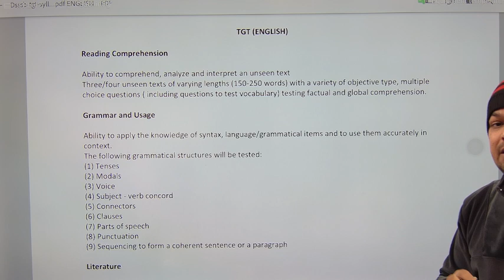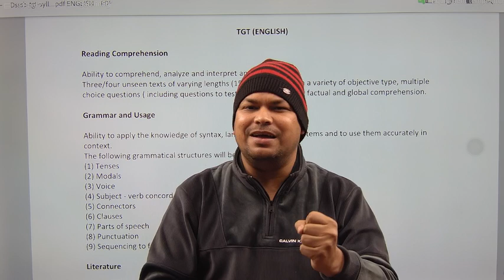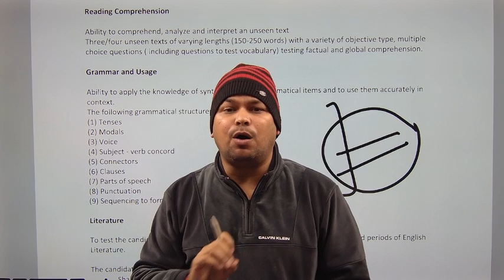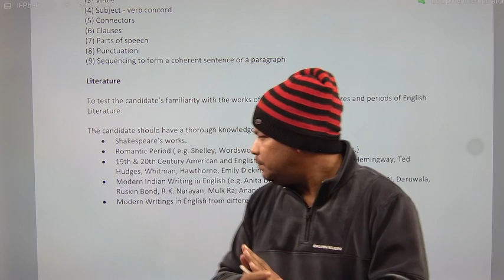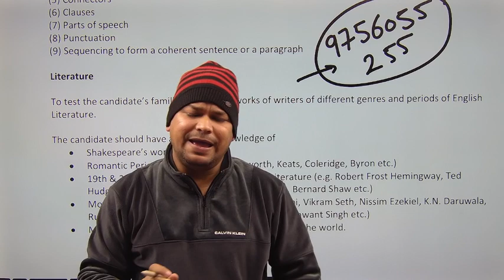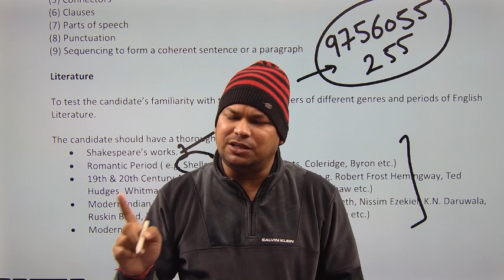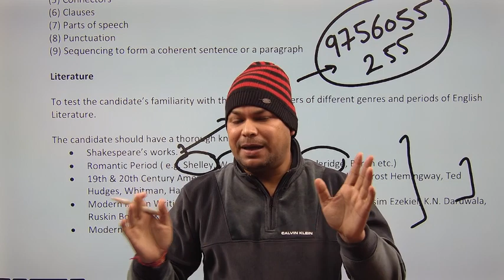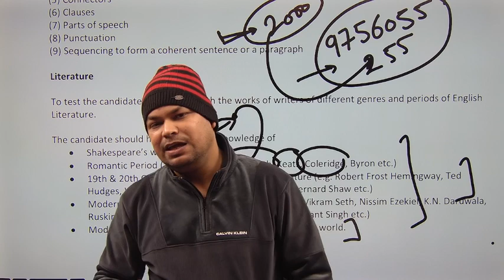DSSSB TGT ENGLISH SYLLABUS & EXAM STRATEGY#youtube#english#dsssbenglish#englishliterature#tgt#like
dsssb classes
dsssb 2024
dsssb tgt english classes
english by uday sir
uday sir english classes
dsssb tgt pgt
dsssb classes online
english classes for dsssb exam
dsssb english preparation
up english tgt classes
uday sir english
up tgt english class
english by deepak sir
english for tgt pgt
dsssb tgt pgt classes
dsssb english class
dsssb english classes
dsssb tgt english class
dsssb pgt english class
up tgt pgt 2024
deepak sir english
dsssb english marathon
english for teaching exam
up tgt live classes
dsssb live classes
dsssb online classes
tgt special
kvs english
kvs english
kvs english syllabus
kvs english preperation
kvs vacancy
kvs tgt pgt english
very important mcq
by bhupesh sir || english discovery
john milton
englishdiscovery
kaise tayare kare tgtpgtki
tgtenglish
up tht special
pgtenglish
🔥tgt/pgt exam 2022-23 english | check your level | test -16
tgtpgt
ltgrade english
tgt pgt lt grade
english
pgt english
tgt english
pgt
english sutraa
history of english literature by swati sharma
how to prepare for teaching jobs
english literature for teaching job
best online english literature class
english literature for dsssb
how to prepare english literature
how to prepare english grammar
how to prepare for tgt pgt english
up tgt pgt vacancy 2024
dsssb tgt english vacancy 2024
dsssb tgt english syllabus
dsssb
uppgt
uptgt
tgtbestonlinecoaching
pgtonlinebestcoaching
tgtenglishstudymaterial
studymaterial
giccoaching
ltcoaching
tgtpgtcoaching
/Y  GROUP. B.A. M.A. ENGLISH LITERATURE . GRAMMAR . LINGUISTICS & PHINETICS.
X , XI . XII UP & CBSE BOARD B.A. LLB . ENGLISH, LEGAL ENGLISH .
CTET
UPTET
ASSISTANT TEACHER
UP TGT ENGHISH 2022
UP PGT ENGHLISH 2022
# PRAYAGRAJ
# MEERUT
# DELHI NCR
# GHAZIABAD
# LUCKNOW
# BEST BOOK FOR UP TGT PGT ENGLISH
EDUCATIONAL/ RECRUITMENT NEWS
JOBS / VACNACY
ALL UNIVERSITIES
DR.S. GOSWAMI CLASSES
DR.SACHIN GOSWAMI
NATIONAL INSTITUTE HAPUR

COMPETITIVE ENGLISH GRAMMAR & LITERATURE, UP. TGT, PGT ,KVS, NVS, UGC NET,  SSC . BANK. RAILWAY . DEFENCE.X/Y  GROUP. B.A. M.A. ENGLISH LITERATURE . GRAMMAR . LINGUISTICS & PHINETICS.
CTET
UPTET
ASSISTANT TEACHER
# PRAYAGRAJ
# MEERUT
# DELHI NCR
# GHAZIABAD
# LUCKNOW
EDUCATIONAL/ RECRUITMENT NEWS
JOBS / VACNACY
ALL UNIVERSITIES
DR.S. GOSWAMI CLASSES
DR.SACHIN GOSWAMI
NATIONAL INSTITUTE HAPUR
MO.9756055255DSSSB- UP TGT -KVS- NVS ENGLISH LITERARY COMPREHENSION SERIES PART - 3#youtube#dsssbenglish#englishJoin this channel to get access to perks:
UP TGT -KVS- NVS ENGLISH LITERARY COMPREHENSION SERIES PART - 3#youtube#dsssbenglish#englishczuOOTcFmhE5Q/join

CTET
UPTET
ASSISTANT TEACHER
# PRAYAGRAJ
# MEERUT
# DELHI NCR
# GHAZIABAD
# LUCKNOW
EDUCATIONAL/ RECRUITMENT NEWS
JOBS / VACNACY
ALL UNIVERSITIES
DR.S. GOSWAMI CLASSES
DR.SACHIN GOSWAMI
NATIONAL INSTITUTE HAPUR
MO.9756055255

CTET
UPTET
ASSISTANT TEACHER
# PRAYAGRAJ
# MEERUT
# DELHI NCR
# GHAZIABAD
# LUCKNOW
EDUCATIONAL/ RECRUITMENT NEWS
JOBS / VACNACY
ALL UNIVERSITIES
DR.S. GOSWAMI CLASSES
DR.SACHIN GOSWAMI
NATIONAL INSTITUTE HAPUR
MO.9756055255